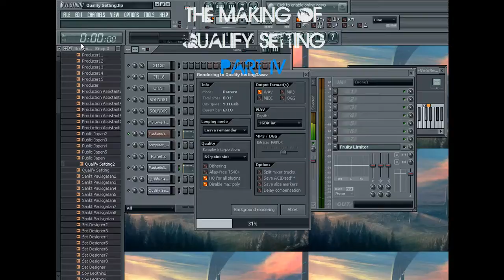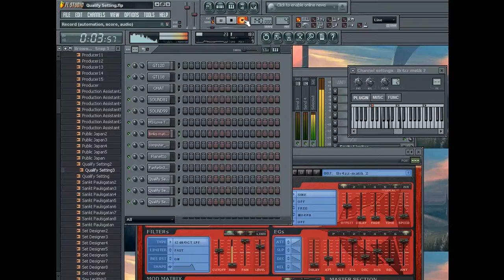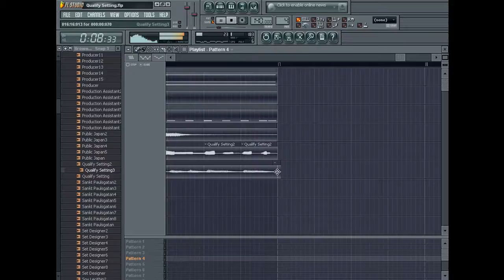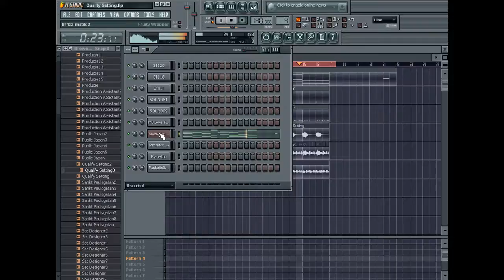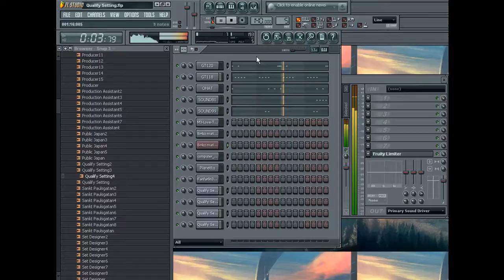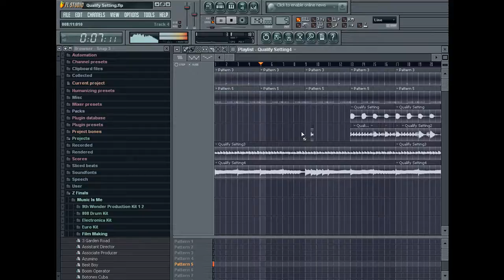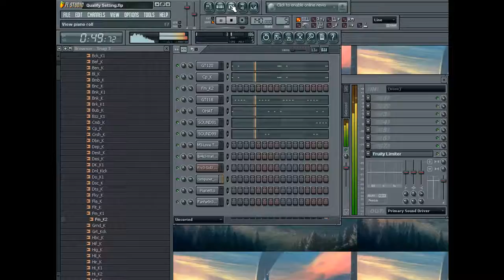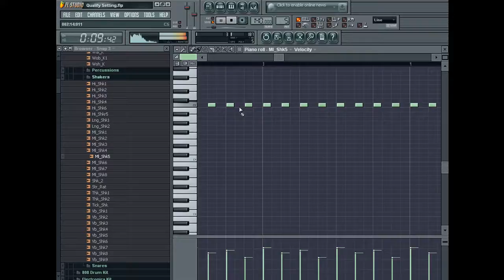The Making Of Qualify Setting Part IV